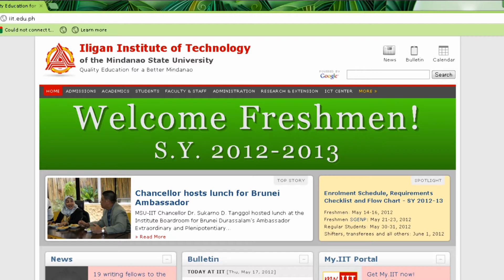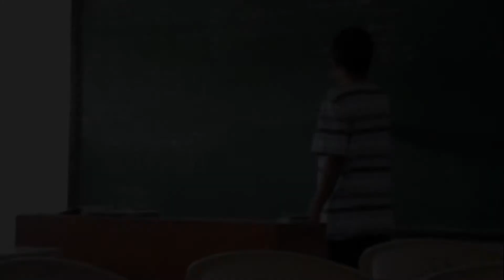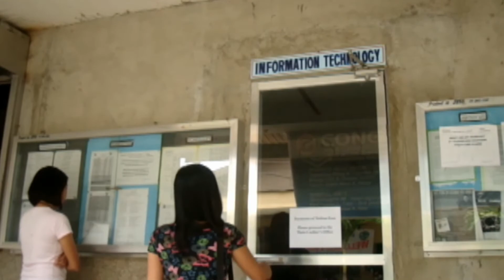MSU-IIT SCS BS Information Technology - Infomercial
May 2012 /  Eng 8 - Technical Writing final group project

TEAM MEMBERS:
Clarisse Earl Cane Aragones
Jeinalisa Bayadog
Marveluz Blessie Ensencio
Cherry Mae Fuentes
Mae Nadayag

Mindanao State University - Iligan Institute of Technology
School of Computer Studies
BS Information Technology
Tibanga, Iligan City, Philippines